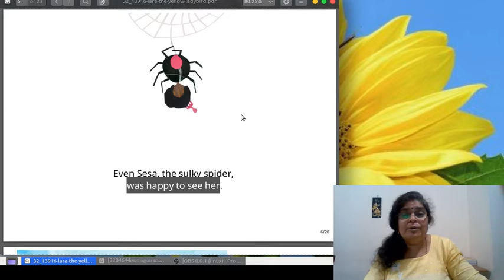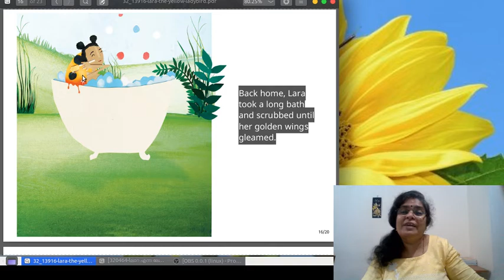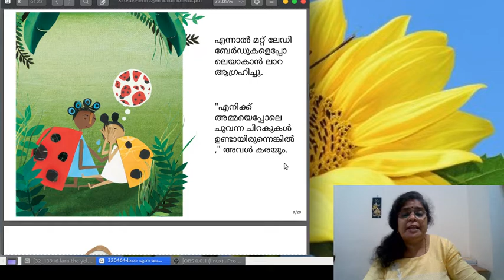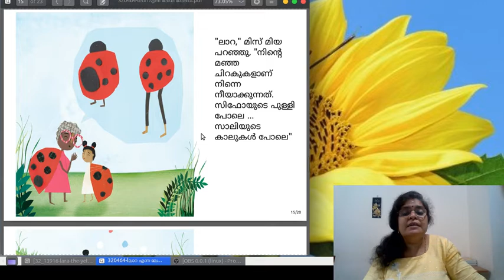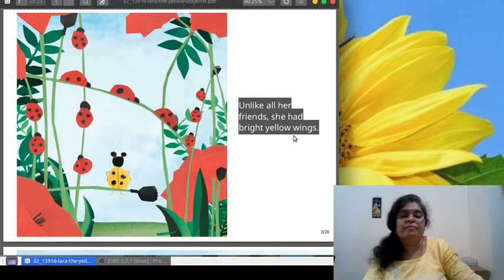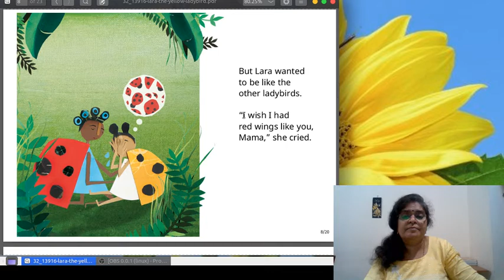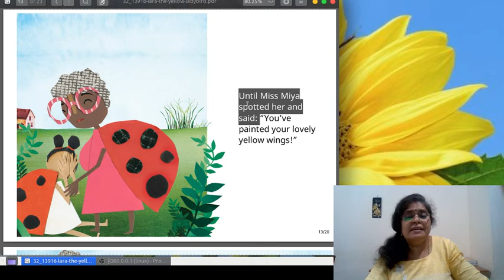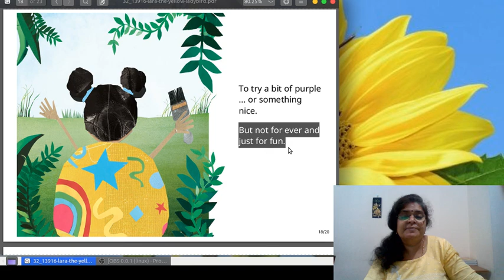English Acquisition Program : Level 1: Story 11, Lara the yellow ladybird